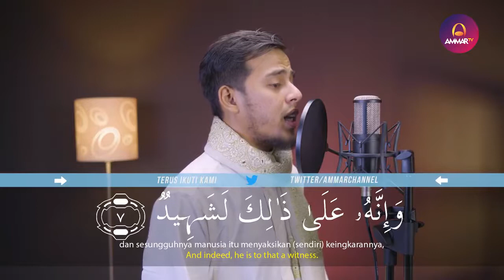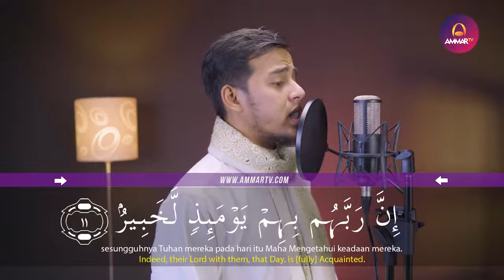100. Surah Al-Adiyat - Salim Bahanan, Rahimahullahu Ta'ala